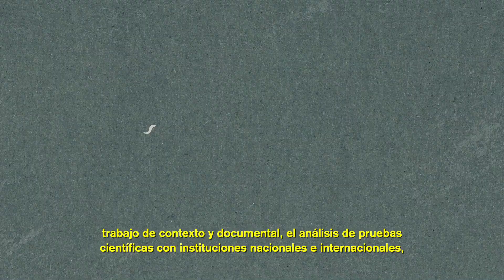Ayotzinapa por la verdad | Parte 1